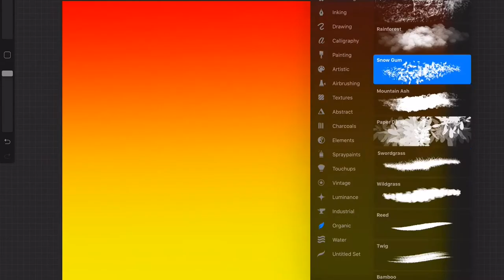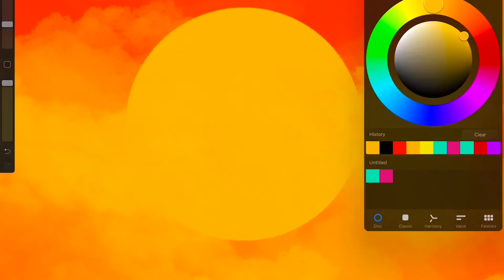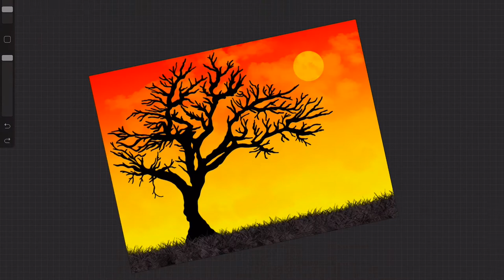Love in the Evening 👩‍❤️‍👨 Procreate Drawing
👩‍❤️‍👨 Couple in the Evening - Procreate

👋 Hey guys,
In this video, I'm going to use Procreate 5 (New Update) to design an Evening art with minimal color only using default brushes.
If you already have Procreate make sure to update to the latest version (5). It's amazing. I'll try and upload little animations clips with its new features.

Please comment your opinion below. It's really important to me.

👩‍❤️‍👨 About Me/Channel -
I'm a designer and content creator (beginner😊) from Sri Lanka. This is my design and drawing channel ☺️ on YouTube. I'm planning to upload more designs, drawings, and tutorials on this channel.

Your feedback and support really important to me 👌

I'll be there for you as well.

👩‍❤️‍👨 Apps/Tools I'm using -
  1.Procreate

👩‍❤️‍👨  Devices I'm using -
  iPad Pro (3rd Gen) and Apple Pencil 2 (Drawing)
  MacBook Pro 13 (Video Creation)

Music from YouTube Soundtrack Library

Catch you guys in the next video! 👋